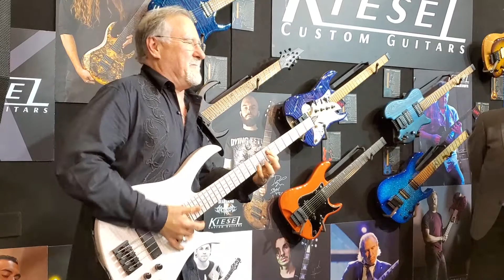NAMM 2020 Brian Bromberg.